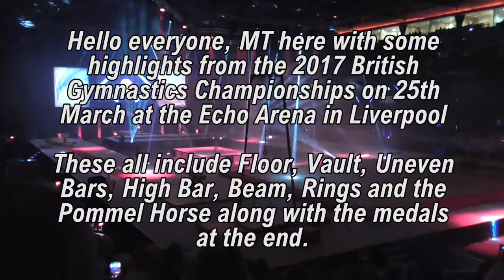British Gymnastics Championships - March 2017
This video is property of MTSSV8 Films!

Hello everyone, MT here with the highlights of the some of the best moves achieved by gymnasts from the 2017 Gymnastics British Championships at the Echo Arena in Liverpool. This includes skills on the Floor, High Bar, Uneven Bars, Rings, Vault, Beam and Pommel Horse.

All of the gymnasts competing there were outstanding pulling of somersaults, spins, flips and loops like crazy with such strength and coverage. This is what will inspire me to one of them in the future.

All round winners - women:
1st. Elissa Downie - 55.350
2nd. Alice Kinsella - 53.300
3rd. Maisle Methuen - 53.300

All-round winners - mens:
1st. Joe Fraser - 82.100
2nd. Dominick Cunningham - 80.800
3rd. James Hall - 80.800